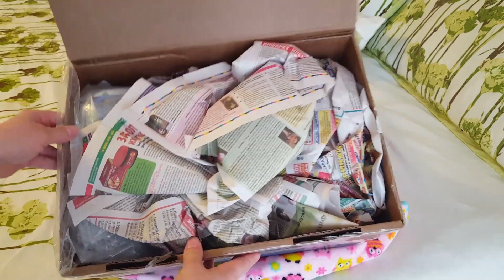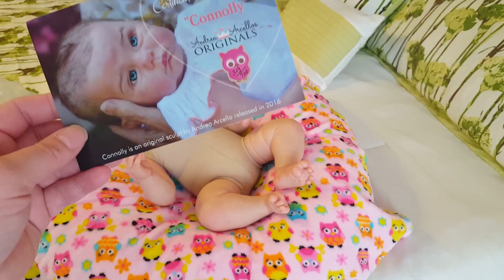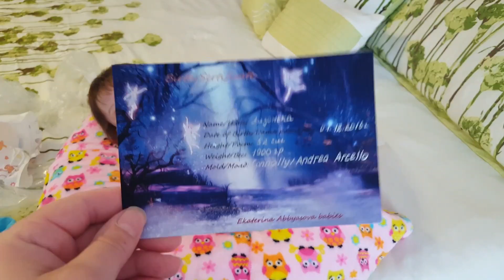She's here from Russia," box opening" gorgeous!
So she's here all the way from Russia I am super excited to share this box opening with you she is gorgeous I do not have a name so if you have any suggestions for me I would really love to hear them also I want to apologize for my big arm in the way LOL also I was in my pajamas but hopefully I didn't block The View too much! Also please try to find my new Facebook page to see all my Reborn's that I have for sale and also in my personal collection.

"Gees tinytoes Nursery "
Also if you would like to write me or anything  you can do so at-